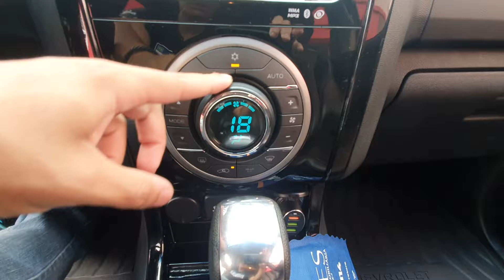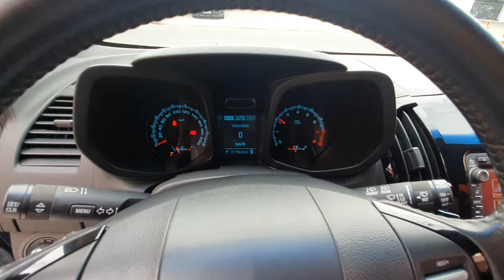Chervrolet Trailblazer LTZ 3.8 V6 4x4 (7 Lugares) Automático 2015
Sobre esse carro: ÓTIMO ESTADO (SEGUNDO DONO) C/ MANUAL E CHAVE RESERVA. SUV 7 LUGARES COMPLETÍSSIMO NA VERSÃO TOP DE LINHA QUE ALIA CONFORTO, ESPAÇO E DESEMPENHO. C/ MOTOR V6 DE 277CV, CÂMBIO AUTOMÁTICO, TRAÇÃO 4X4, MULTIMÍDIA, GPS, TRIO ELÉTRICO, PILOTO AUTOMÁTICO